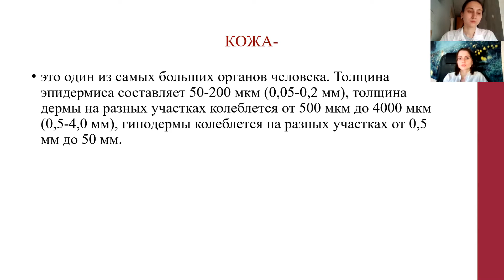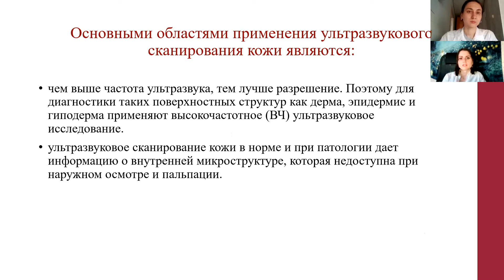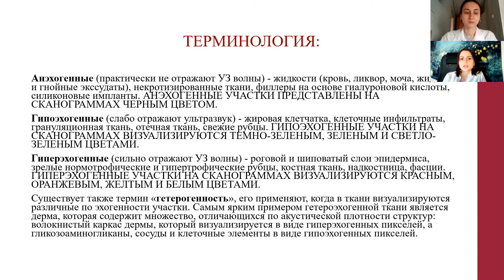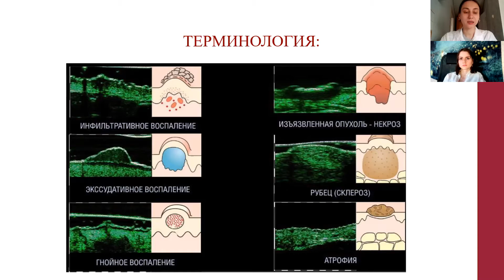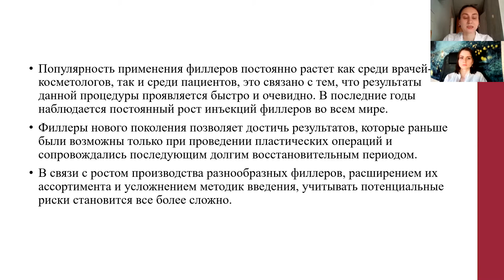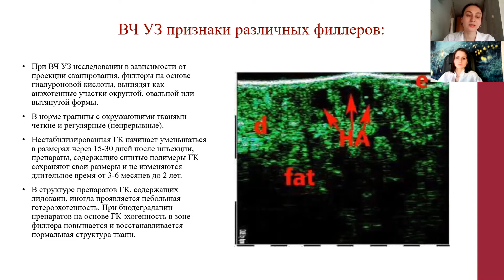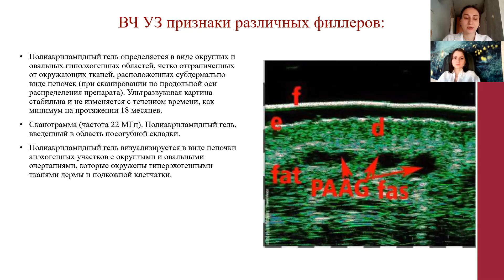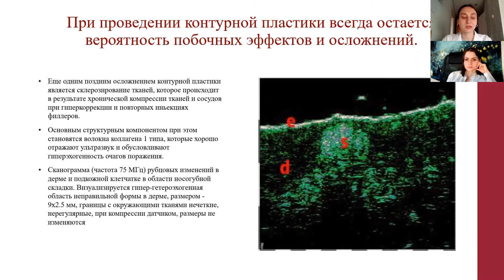УЗИ КОЖИ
Габуния Алиса Эдуардовна – ординатор 1 года кафедры дерматовенерологии и косметологии СГМУ им. В.И. Разумовского.
Ярцева Софья Андреевна – ординатор 1 года кафедры дерматовенерологии и косметологии СГМУ им. В.И. Разумовского.
Научный руководитель: Ерёмина Мария Геннадьевна, канд. мед. наук, доцент кафедры дерматовенерологии и косметологии СГМУ им. В.И. Разумовского.